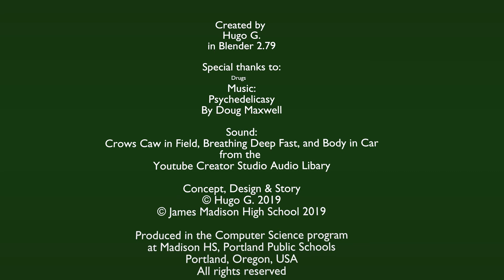Mushrooms By Hugo Gillard0001 1000